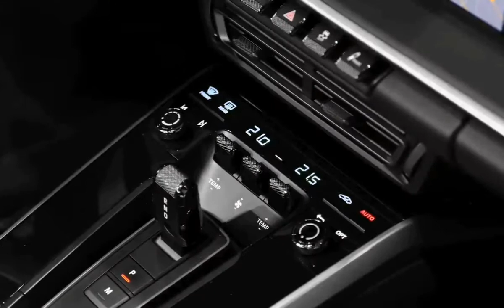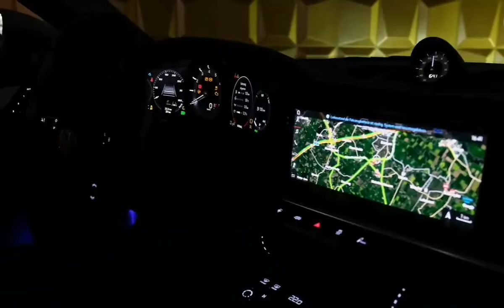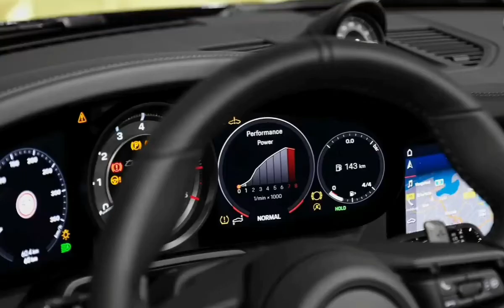2021 Porsche 911 Turbo S Cabrio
Porsche 911 (992) Turbo S Cabriolet (2021) - Exhaust Sound, Interior and Exterior

Engine: 3.8 L, 650 Ps, 800 Nm

0-100 (km/h): 2.8 s
Top Speed: 330 km/h
Price: €265.965